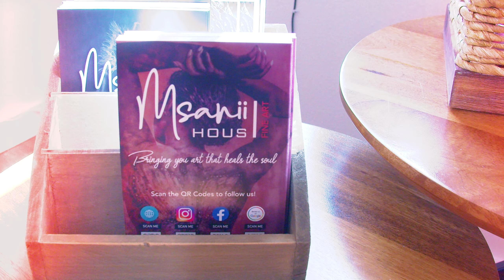Msanii House: The Makings of Hue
Featured artists